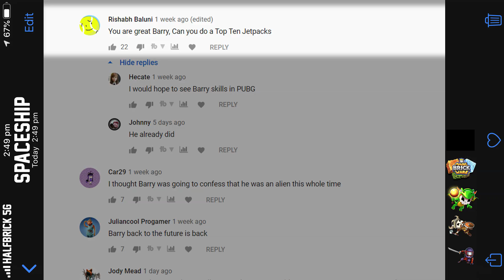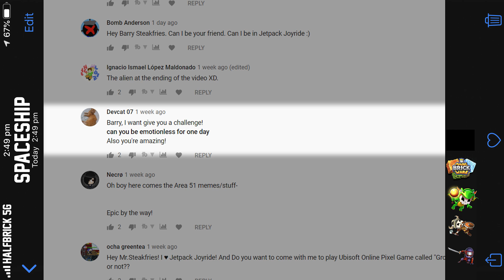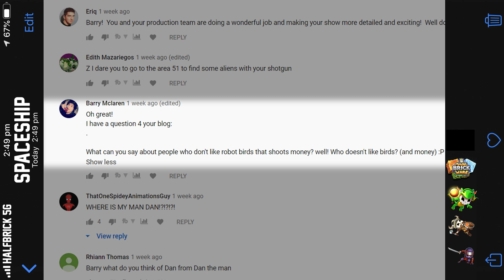Barry Abducted - Barry Vlog #37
After a failed attempt to raid Area 51, Barry Steakfries gets abducted by Aliens!